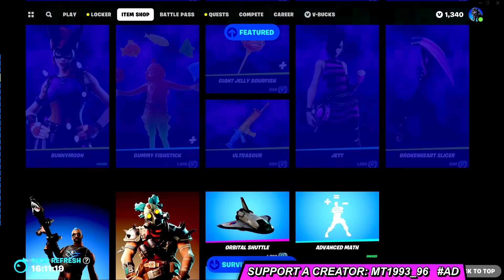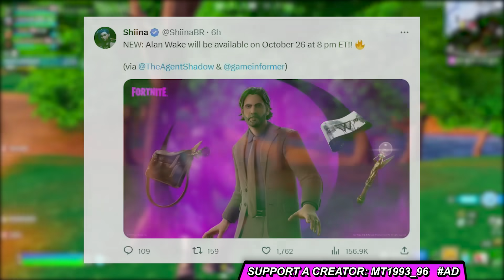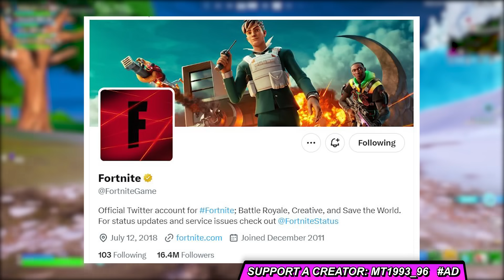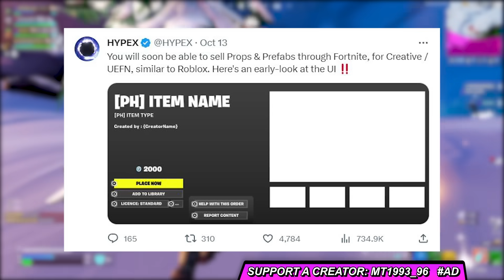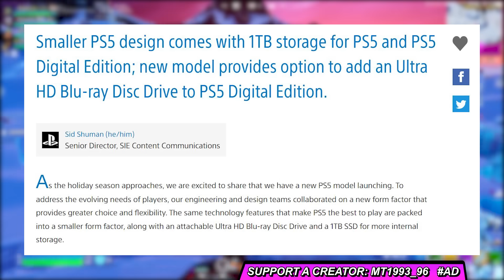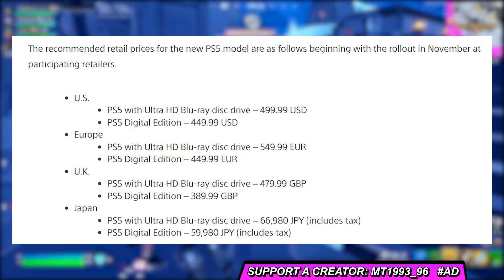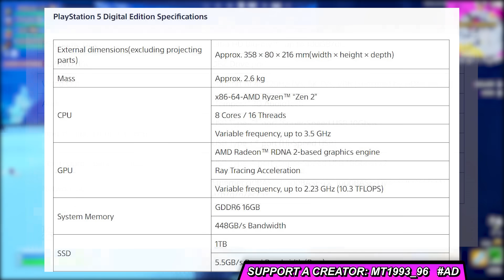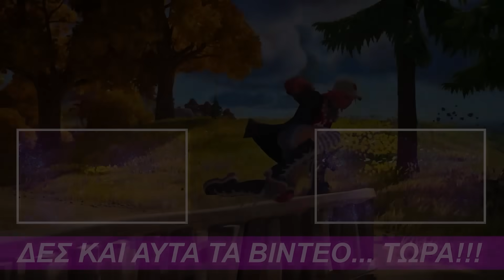TO *CHAPTER 1* ΕΠΕΣΤΡΕΨΕ... ΠΡΩΤΕΣ IN-GAME ΑΛΛΑΓΕΣ! 🌌 ΝΕΟ PLAYSTATION 5! ΑΞΙΖΕΙ ΝΑ ΤΟ ΠΑΡΕΙΣ?!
🔥ΠΩΣ ΣΥΜΜΕΤΕΧΕΙΣ?
👉SAC MT1993_96  ΣΤΟ SHOP +
       EPIC NAME ΣΤΑ COMMENTS